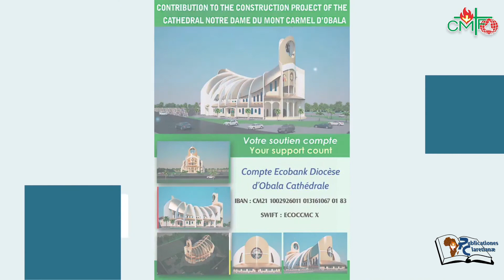29è Dimanche Ordinaire B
Mgr Sosthène Léopold Bayemi